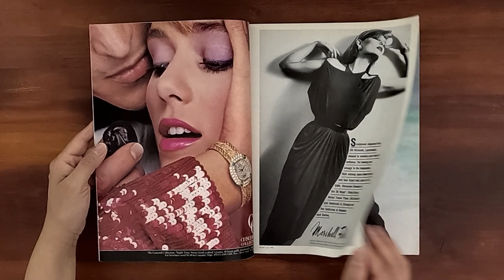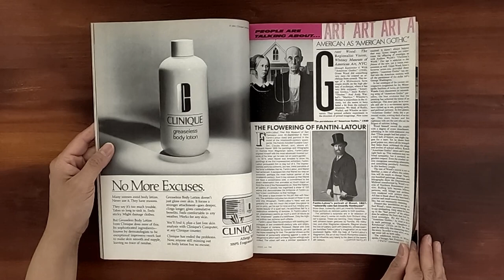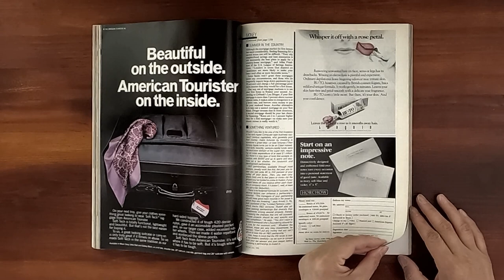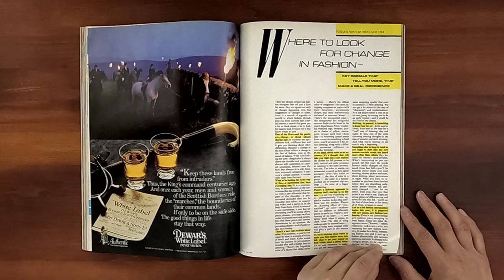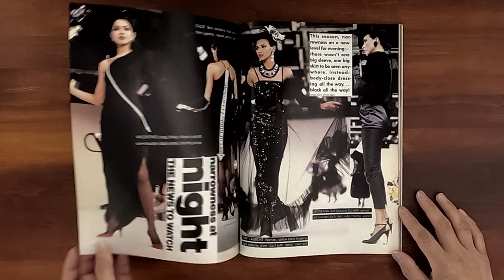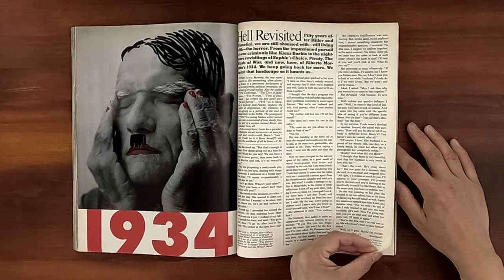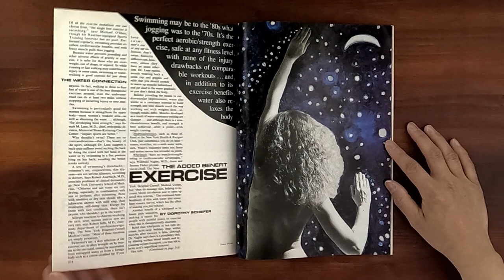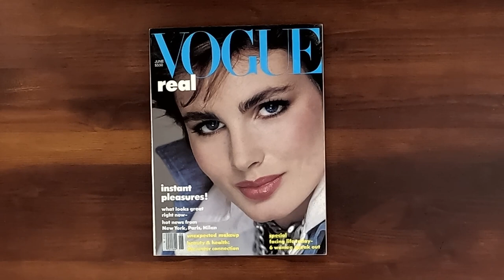1983 June ASMR Magazine Flip Through: Vogue w Alexa Singer, Jacki Adams, Helmut Newton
Vintage issue of Vogue June 1983.  Relaxing ASMR sounds from page turning and a step back in time at the same time.

Alexa Singer on the cover; Currents Cross Currents... Pt.1. (Model Laetitia Firmin-Didot with Karl Lagerfeld).  Currents Cross Currents... Pt.2. (Talisa Soto with Malcolm McLaren & Vivienne Westwood). Paris/Milan The News to Watch: Knitting. Summer's Hottest Finds. Back To Back swimsuits.   An About-Face... (Jacki Adams & Rosemary McGrotha). All the Difference... In Color. ( Lauren Helm & Jacki Adams). Vogue Patterns: A Top Idea. The Water Connection. The Idea Is...Delight!; photography by Helmut Newton.  Runway fashions.  Women now: the open doors. Richard Meier's High Museum.  Simon Wiesenthal.